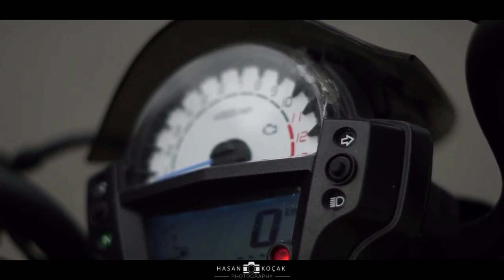Gökhan Küpeli - DeltaLine